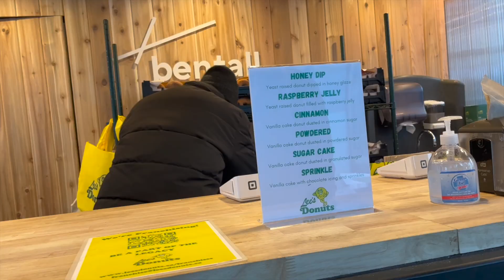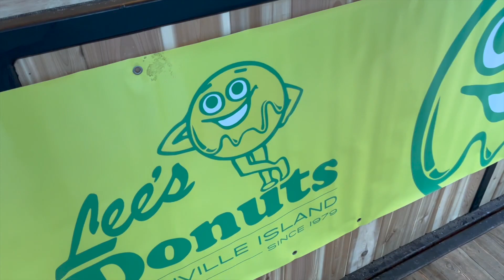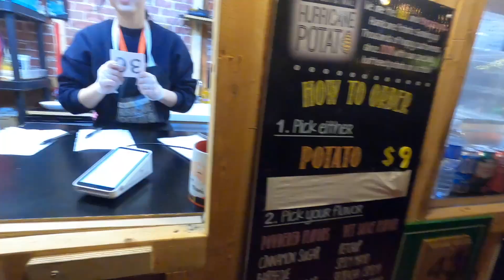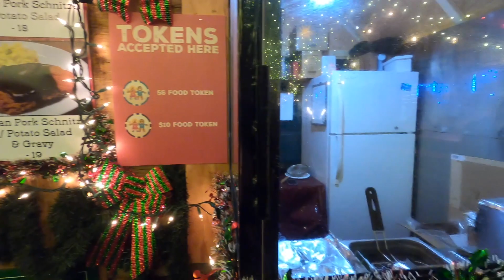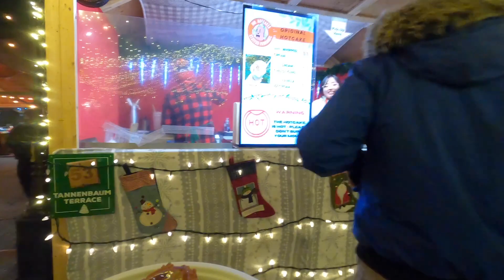Vlogmas Day 12: Vancouver Christmas Market and Zara Haul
Vlog #508 December 12

Today was a full festive day! Started off with a quick breakfast together and grabbed some donuts for the apartment.

I got my Zara package from Black Friday and it did not disappoint.

We got season passes to the Vancouver Christmas Market and had our first night there. We had great company and the lights and food were great.